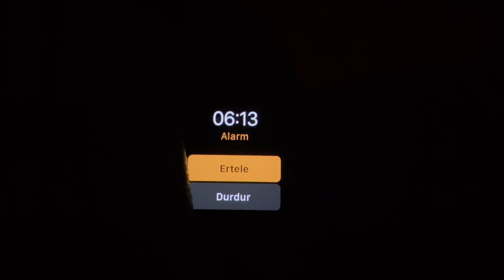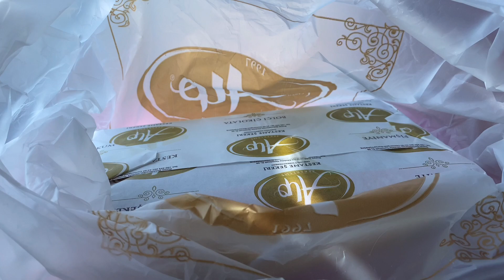OKULDA İLK VLOGUM!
Herkese tekrardan merhabaalar!
Sanırım şuana kadar ki çektiğim en eğlenceli vlog bu oldu. Çünkü arkadaşlarımın enerjisi bambaşka. Bence çok pozitif bir video ortaya çıktı. Umarım severek izlersiniz.